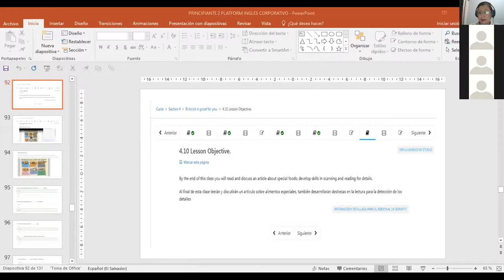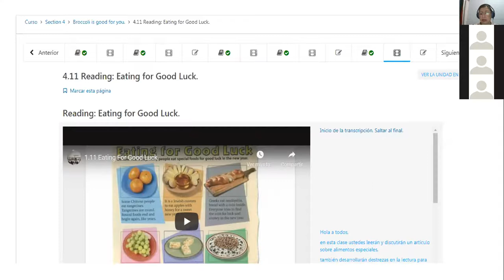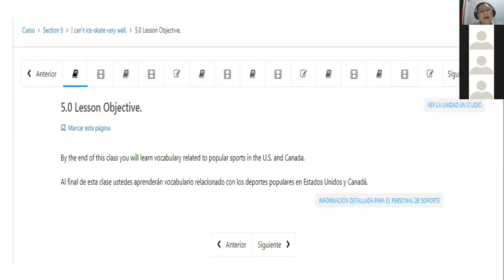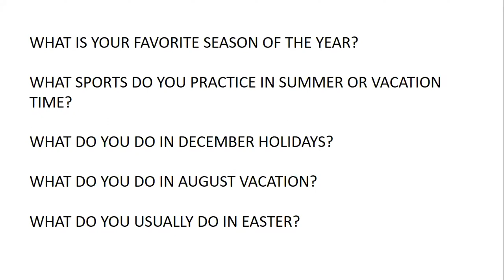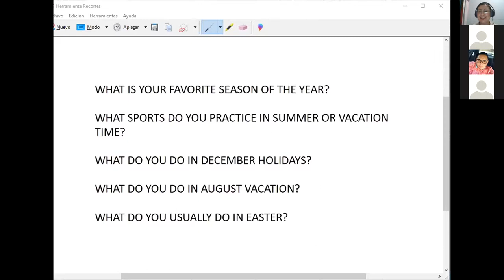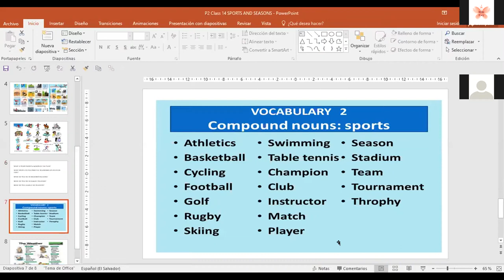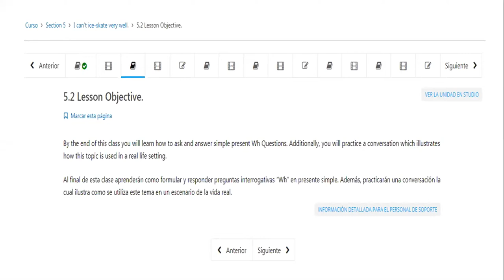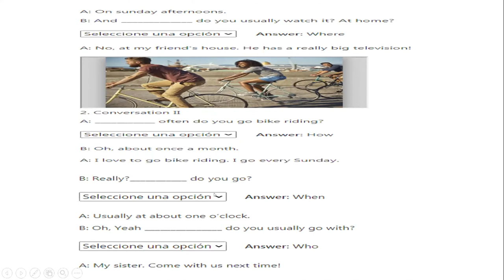Ingles Corporativo-P2-01-8-9PM-07-20 SPORTS AND SEASONS VOCABULARY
Participants learn and practice vocabulary related to sports and seasons.